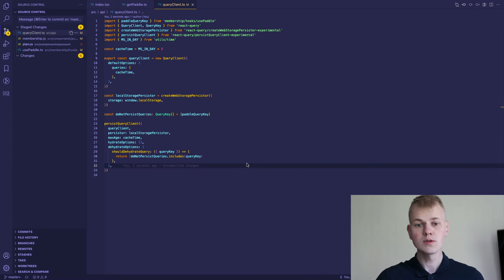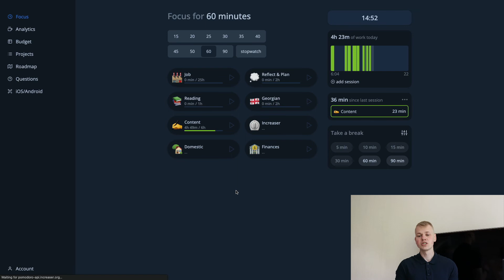React-query Cache in Local Storage with persistQueryClient